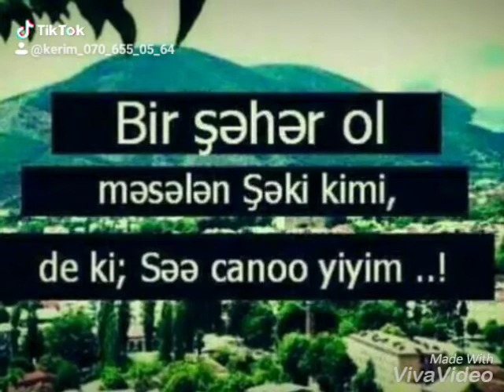SHEKİ şirin ləhçəli Şəkim